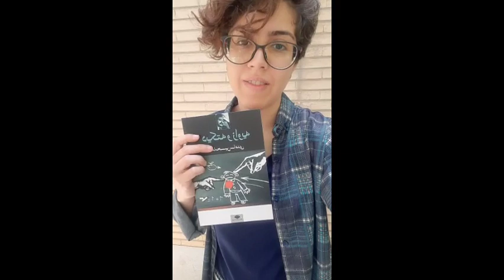نمایشنامه دیکته و زاویه از غلامحسین ساعدی | معرفی‌ کتاب از گوهرمراد | نقدی بر استبداد و اپوزیسیون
اثر غلامحسین_ساعدی معروف به
(✅️این ویدئو اسپویل ندارد)
▬ Contents of this video  ▬▬▬▬▬▬▬▬▬▬
0:00 - Intro
0:18 - معرفی و مقدمه
0:44 - غلامحسین ساعدی معروف به گوهرمراد
0:58 - غلامحسین ساعدی و داستان ترس و لرز

خلاصه کتاب ترس و لرز سعی میکنم بدون اسپویل بنویسم:
📖 دیکته و زاویه؛ دو نمایشنامه کوتاه و روان از غلامحسین ساعدی هستند که به نقد خفقان اجتماعی و سیاسی و گروه‌های مختلف مردم، اپوزیسیون و روشنفکران می‌پردازد‌.🥲
📖 نکته مورد علاقمه من در این اثر این است که از نظر نویسنده، مفاهیم ساختگی جز ایمان و امید، توسل به توهماتی است که انفعال می‌آورد.

⚠️ از اینجا به بعد در کپشن، خطر اسپویل وجود دارد⚠️

تحلیل نمایشنامه دیکته و زاویه و نقد نمایشنامه دیکته و زاویه:
 در نمایشنامه دیکته:
📖 شاهد نکوهش جامعه‌ای هستیم که نمی‌خواهد تفکر انتقادی شکل بگیرد و با زبان استعاری، به خفقان موجود در جامعه می‌پردازد.
📖 به نظرم یکی از نکات تراز در نمایشنامه دیکته، توجه به جامعه دچار خفقان سیاسی بود که با دادن امتیازات و تعریف و تمجیدها، روشنفکران درباری می‌پروراند. در چنین جامعه‌ای که خصلت طبقاتی دارد؛ شاهد کالا انگاری زنان هستیم، زنان به مثابه پاداشی برای مردان موفقِ بله قربان گو.
📖 جامعه‌ای که در آن همین روشنفکر نماهای ماله کش و بله قربان‌گو که پرورش یافته همین سیستم هستند؛ در اعمال سلطه و سرکوب حکومتی شریک جرم می‌شوند. قربانیانی که خود بازوی سرکوب هستند.
📖 در این نمایشنامه ساده (و کلیشه‌ای) شاهد دهن کجی به دیکتاتوری هستیم و این که افراد آزاده، آگاه و بیدار دیکته‌پذیر نیستند‌. جمله مورد علاقه من "امید راه نجات من نیست" چرا که شرایط و سیستم فاسد باید عوض شود.

 در نمایشنامه زاویه:
📖 فضایی را شاهد هستیم که هنوز که هنوز است در فضاهایی که بحث‌های سیاسی در آن شکل می‌گیرد خصوصا در کلابهاوس و اسپیس‌های توییتر
- گروهایی ظاهرا مخالف با هم در تضاد که حتی دلیل ضدیتشان با همدیگر مشخص نیست.
- گروه‌هایی پر ادعا اما بی‌ثمر و حرف و هدفی واضح که صرفا می‌خواهند یکدیگر را بدون دادن فرصتی برای حرف زدن، از میدان به در کنند.
- مردمی که از روی جوگیری یا هر چیز دیگر، طوطی‌وار به دنبال یک شخص راه می‌افتند
- روشنفکرنمایی که جز ادعا و چرندبافی، حرفی برای گفتن ندارد.
📖 روشنفکرنما که با حرف‌های قلنبه سلنبه و تحقیر مردم عادی و زورگویی، نه کسی را با کسی متحد می‌کند و نه برای تفکراتش شنونده‌ای می‌یابد.
📖 روشنفکرنمایی را که مرد سیبیل‌دار به چالش می‌‌کشد. (این مرد سیبیل‌دار نماد انقلابیون و چپ‌هاست؟ نمی‌دانم مطمعن نیستم)
📖 در این نمایشنامه اگرچه پیرزن نماد شخص متحجر است اما با چند حرف او به شدت احساس همزاد پنداری می‌کنم که در ادامه کپشن نقل قول‌هایی را از او می‌گذارم.

📌 بریده_کتاب از دیکته و زاویه غلامحسین ساعدی

- دلم براتون میسوزه. شماها همیشه دست و پا میزنین و میخواین کاری کنین، ولی نمیتونین. به خودتون میپیچین، یقه همدیگه رو می‌گیرین، به سر و کله هم می‌زنین و فقط برای همدیگه حرف می‌زنین. یک چیز سنگین رو همتونه. شماها خلاصی ندارین، زورتون به کسی نمیرسه.
- مومن یعنی پوفیوزی مثل تو که یه زنجیر رو بچسبه و دیگه رها نکنه!
- ایمان یعنی دشمن زندگی، ایمان یعنی تحجر، از دست دادن آزادی، چشم پوشیدن از رشد و نمو، مهار کردن فکر سیال و جاری.

این کتاب واقعا جالب و بسیار کم حجم است و خواندنش را خیلی پیشنهاد می‌کنم.

❓️ شما این داستان را خوانده‌اید؟ آیا با آثار این نویسنده‌ آشنایی دارید؟ ممنون میشم در قسمت‌ کامنت‌ها، تجربه و نظرتون رو در این باره برام بنویسید.

آثار غلامحسین ساعدی بلاگر کتاب بوک بلاگر بوک بلاگری ساعدی غلامحسین غلامحسین ساعدی تاریخ شفاهی نویسنده کتاب گوهر مراد دانلود کتاب گوهر مراد نمایشنامه گوهر مراد غلامحسین ساعدی کتاب تئاتر